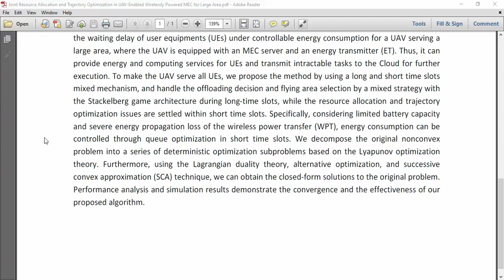Joint Resource Allocation and Trajectory Optimization in UAV Enabled Wirelessly Powered MEC for Larg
IEEE PROJECTS 2024 TITLE LIST

* Complete Source Code
* Complete Documentation
* Complete Presentation Slides
* Flow Diagram
* Database File or Dataset
* Screenshots
* Execution Procedure
* Video Tutorials
* Supporting Softwares

Support Specialization
* 24/7 Support
* Ticketing System
* Voice Conference
* Video On Demand
* Remote Connectivity
* Document Customization